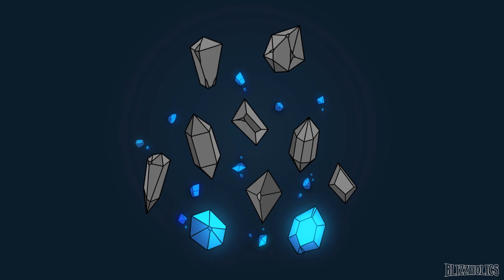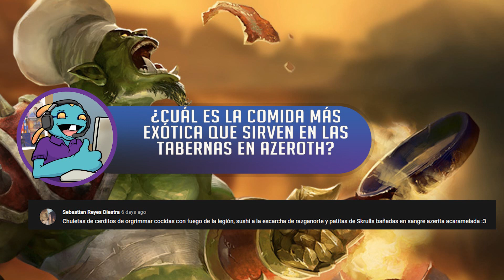Cristales de Mana #236 | Música de Azeroth, Summer Games sin anuncios y WoW ya no es el #1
Fuentes:
0:00 - Inicio de Cristales
0:07 - Festival musical de wow
0:54 - Primera carta baneada
2:04 - 2 nuevos modelos de overwatch 2
3:42 - Animación de fans
4:27 - Hanamura en Valheim
5:20 - Crossplay
6:27 - La bóveda se abre de nuevo
7:08 - Vuelo encadenas de la dominación
7:50 - Música a la Azeroth
8:44 - WoW pierde su puesto como número 1

10:17 - Comentario de la semana